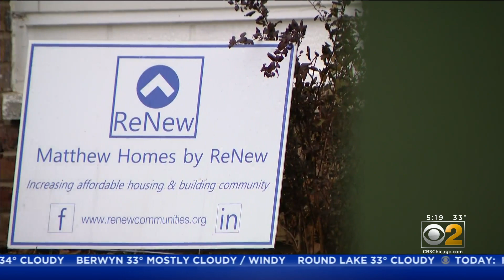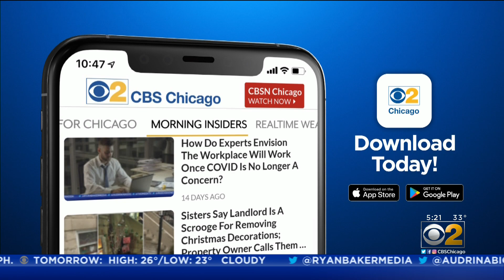Builder Creates 'Neighbor-To-Neighbor' Relationships With Affordable Homes In North Chicago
One Chicago suburb is turning blight into beauty. The concept is to invite homeowners that might not otherwise be able to swing a down payment and a mortgage onto blocks where neighborly relations have turned chilly.